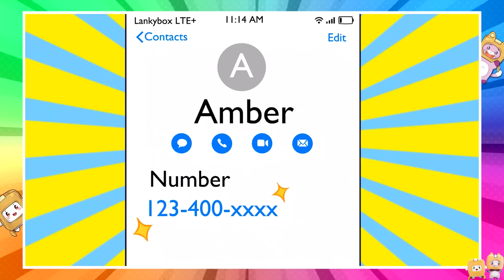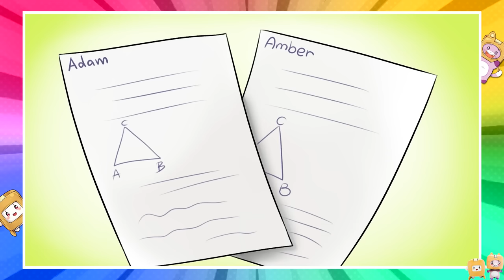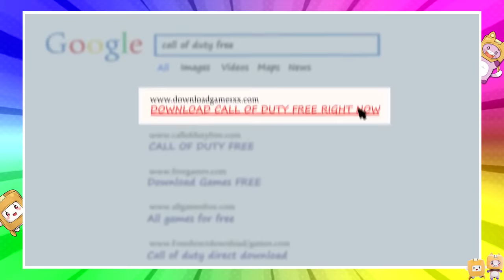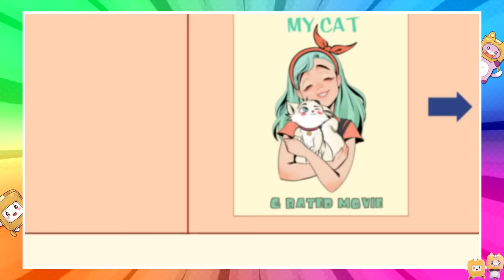MOST AMAZING LANKYBOX TRUE REAL LIFE ANIMATED STORIES!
LankyBox World!